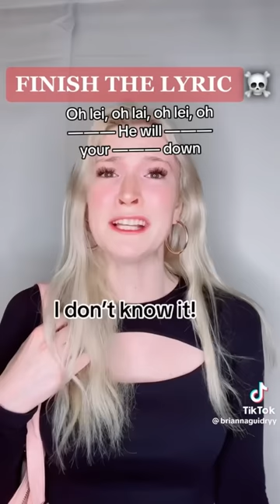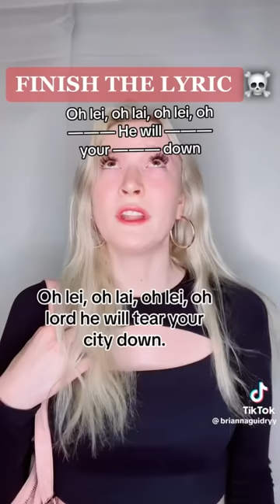JINX COUNT ❤️ Text To Speech ❤️ Full Tiktok POVs @Brianna Guidry | Tiktok Compilations Part #025